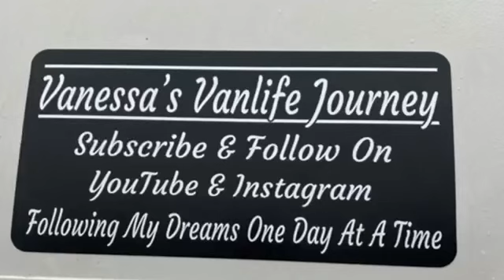Vanlife DAY of Chores Washing Clothes, Day At The Beach More Decluttering || FULLTIME VANLIFE